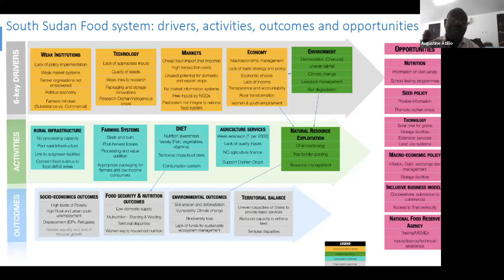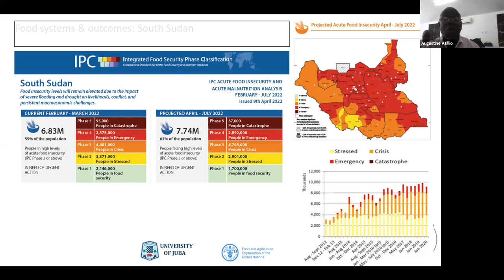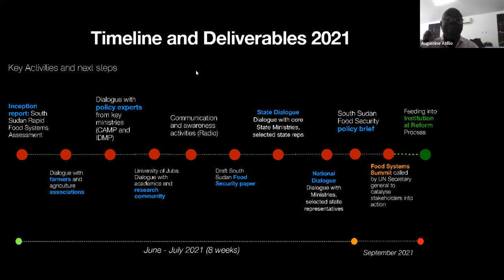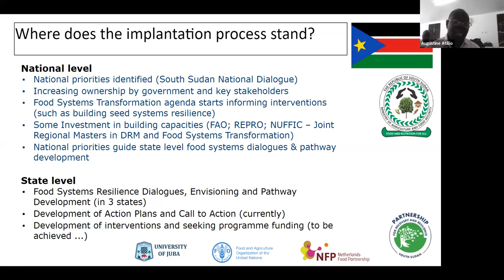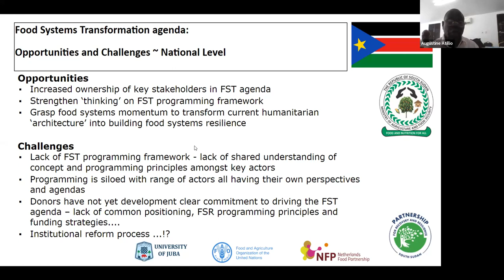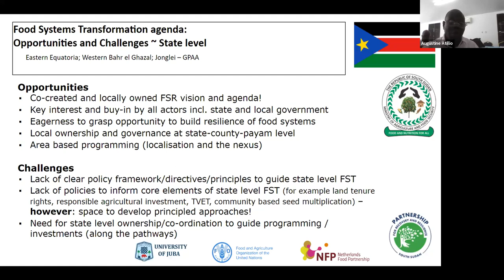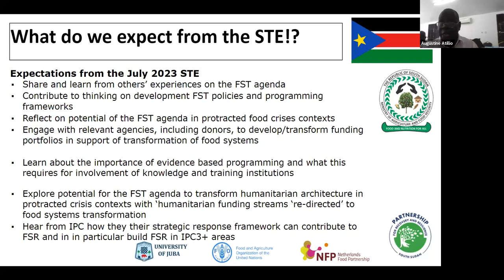Preparing for FSS stocktaking Dr Augustine Atillio, South Sudan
Speech by Dr. Augustine Atillio during the NFP Network Briefing, July 6, 2023.